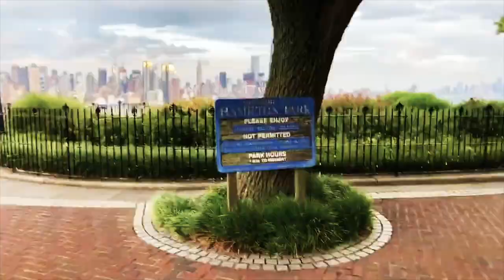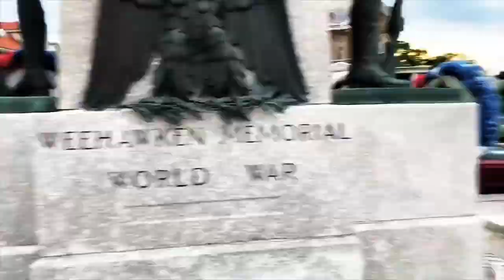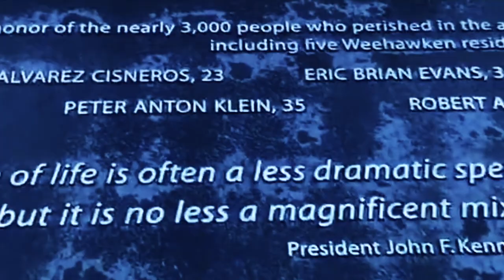New York City Skyline & Tour of Weehawken, NJ @ Sunset 🌇 — average guy tested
Here's my tour of Hamilton Park in Weehawken, NJ — where you have the most amazing view of the New York Skyline.  I also walked down to the West NY - NYC Waterfront to check out the 911 memorial, luxury apartments and chill public spaces.

Here's a link to the waterfront restaurant I mentioned in the video